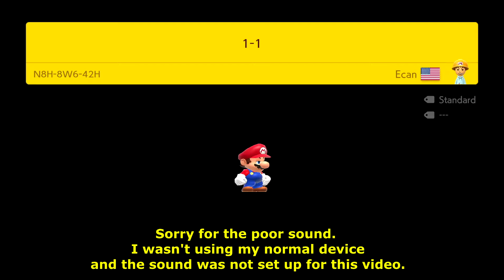Super Mario Maker 2 1-1 Speed Run World Record 16.613! [N8H-8W6-42H]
Getting Over It with Bennett Foddy Gameplay Part 1 - Why Do People Get So Mad Over This Game?

If you have any Super Mario Maker 2 levels you want me to try, leave them on my discord, or if that doesn't work, then leave them in the comments, just know they may get missed. Please a limit of 2 levels per submission, once you've seen your levels played (not necessarily beat) please feel free to send 2 more my way.

Rules are not set in stone yet, but I think I'll follow the rules I hae for Mega Man Maker.

I will give each level I play 20 minutes to try and beat and if the 20 minutes passes, the death after that point will be where the stage ends. I may make some exceptions to the rule from time to time, at my own discretion.

Level ID's In This Video + Time Stamps (If Applicable):

1-1
N8H-8W6-42H

Super Mario Maker 2 is a 2D/2.5D platforming and level-editing game for the Nintendo Switch and the sequel to the 2015 Wii U game Super Mario Maker. The game expands on its predecessor with new features such as a 2.5D level style based on Super Mario 3D World, which incorporates some gameplay aspects from the 3D platformer, including the Super Bell power-up; new level themes, such as desert, snow, sky, and forest; further terrain options such as slopes; and a nighttime feature, which alters many course elements. In addition to Mario, now Luigi, Toad, and Toadette are playable in both single-player and new co-operative and competitive multiplayer modes locally or online. An offline, single-player Story Mode is also featured in the game, which contains over 100 pre-installed courses made by Nintendo. Super Mario Maker 2 was released worldwide on June 28, 2019.

A Nintendo Switch Online membership is required to share, download, and play courses online.